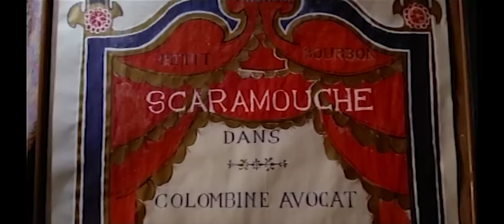La grande avventura di Scaramouche | Film completo in italiano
Regia: Piero Pierotti
Sceneggiatura: Piero Pierotti
Star: Christian Hay, Grit Freyberg, Erna Schurer
(1972)

Tiberio Fiorilli, un comico italiano trapiantato in Francia con il nome d'arte di Scaramouche, salva una giovane donna, Rossana, dall'assalto di un gruppo di sicari. La donna, che è un agente del cardinale Mazzarino, il quale l'ha incaricata di scoprire i nomi di alcuni congiurati che vogliono uccidere il re di Francia, riesce a convincere Scaramouche a collaborare con lei nella delicata missione. Abbandonata la sua compagnia e la sua donna Marietta, Scaramouche inizia le sue indagini attraverso la Francia giungendo ad individuare in Sir Brooke, un baronetto franco-inglese, uno dei principali animatori della congiura.